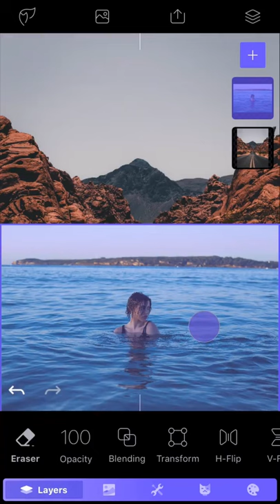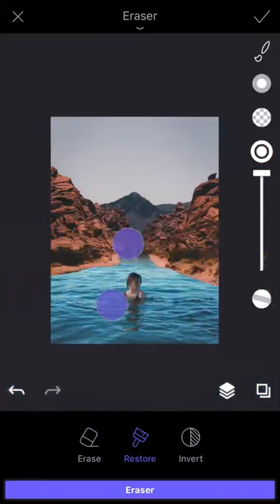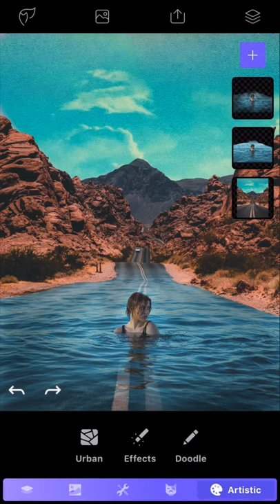Tutorial Editing Photo used Phone - Manipulation art Enlight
Tutorial Editing Photo used Phone - manipulation art

TUTORIAL
HOW TO
TRICK
TIPS
EDUCATION
TECHNOLOGY